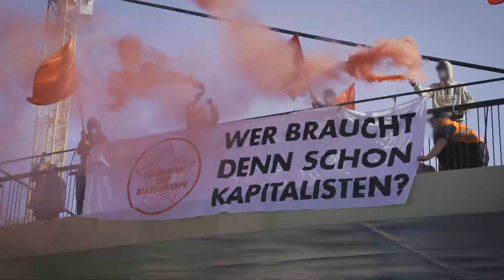Banner Aktion beim Autokorso der IG Metall zur Tarifrunde 2021 in Stuttgart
Heute haben sich KollegInnen vieler Betriebe in Stuttgart an Aktionen zur laufenden Tarifrunde in der Metall- und Elektroindustrie beteiligt. Es gab ein Autokorso der IG Metall durch die Stuttgarter Innenstadt bis zum Wasen. Wir haben die KollegInnen von einer Brücke mit einem Transparent und Fahnen gegrüßt! Die richtige Antwort auf Arbeitsplatzvernichtung und Angriffe der Kapitalisten ist: Gemeinsam streiken und als Klasse kämpfen!

Auf unserer Website findet ihr eine lesenswerte Stellungsnahme von uns zur Tarifrunde